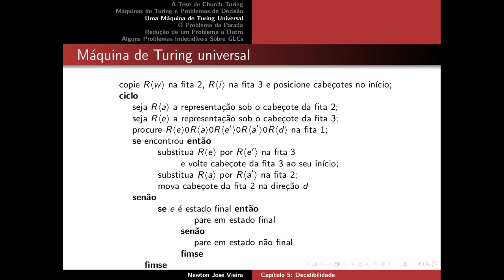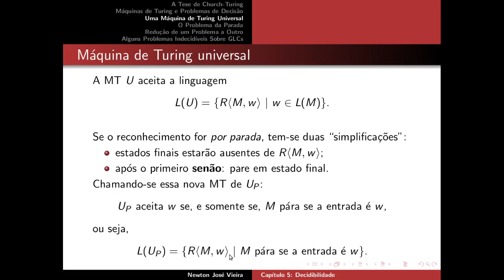5.5 Máquina de Turing Universal